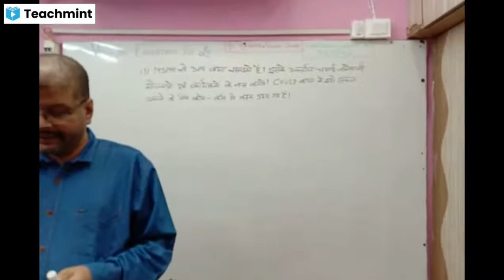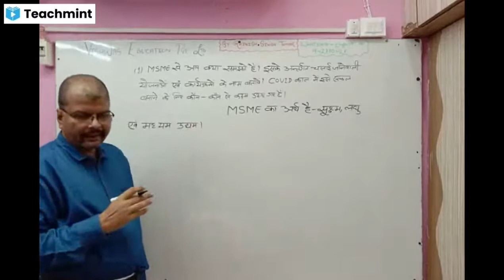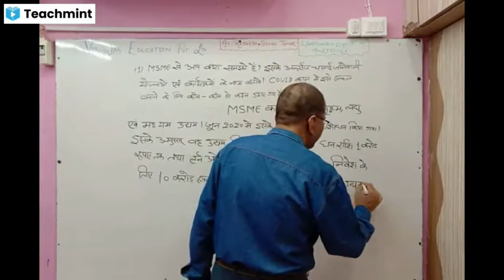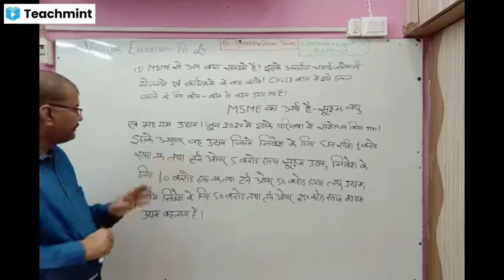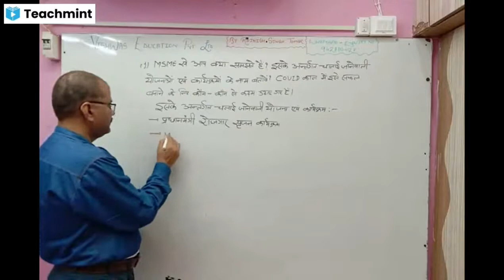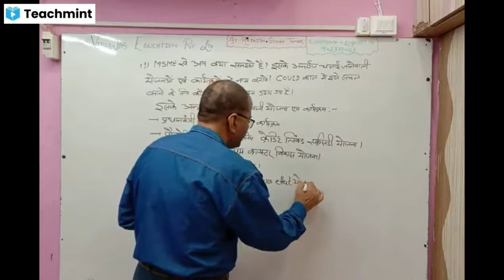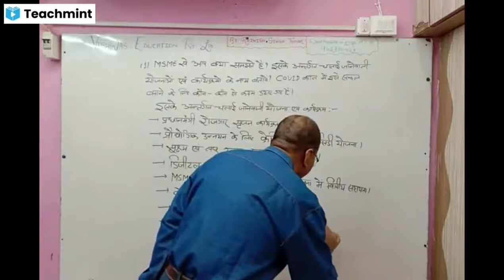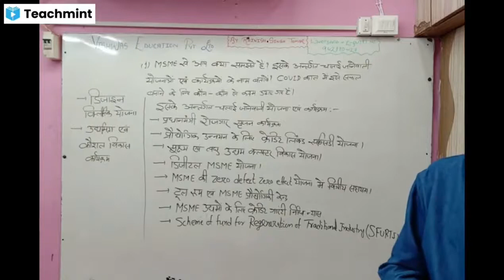DEMO FOR CURRENT AFFARIS ECONOMY BY RAJNISH SINGH TOMAR